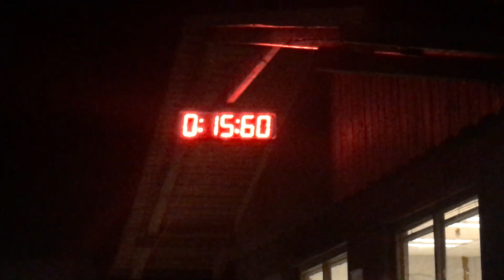SDH Hrabůvka - Podhradní Lhota noční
1.místo
7.9.2018